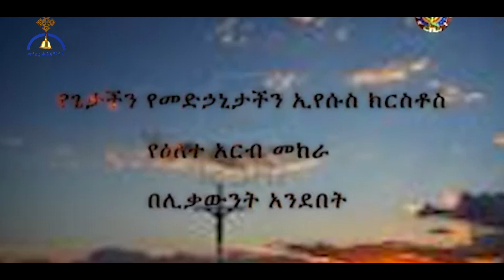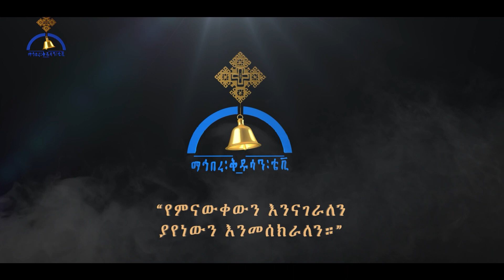MK TV የጌታችን የመድኃኒታችን ኢየሱስ ክርስቶስ የዕለተ ዓርብ መከራ በሊቀ ሊቃውንት ዕዝራ ሐዲስ